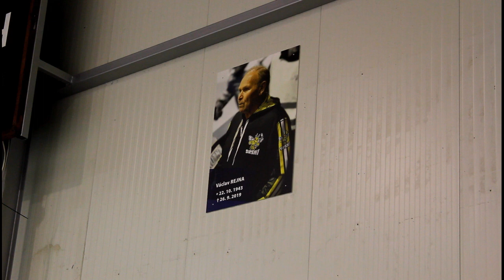SK Sršni Kutná Hora - HK Lev Slaný 21.12. 2019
Utkání KLM v ledním hokeji